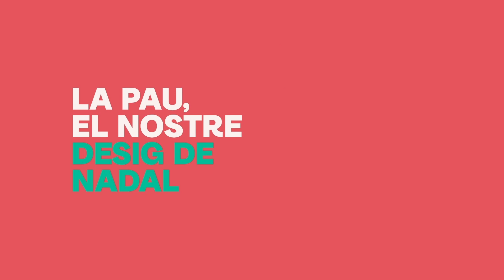Felicitació de Nadal de l'Alcalde de Terrassa, Jordi Ballart